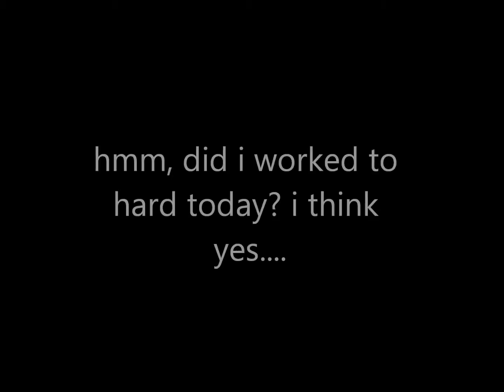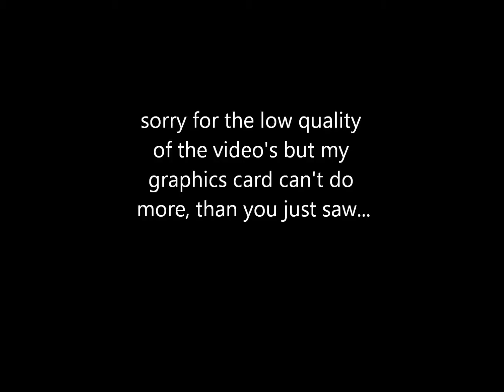WoT - Killing Master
hmm... 2 minutes and have the first four kills, with my Super Pershing?
Killsteal (as the call it in LoL) or just right in time. or do you think of something else?